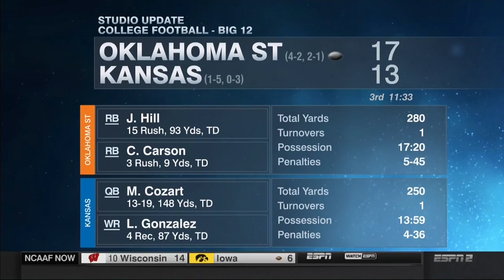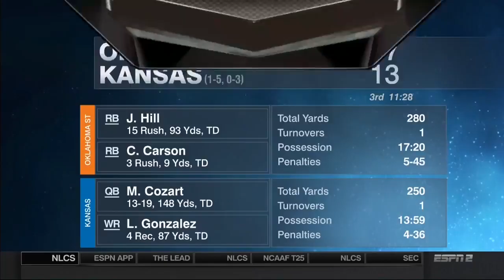2016 - Texas vs Kansas State